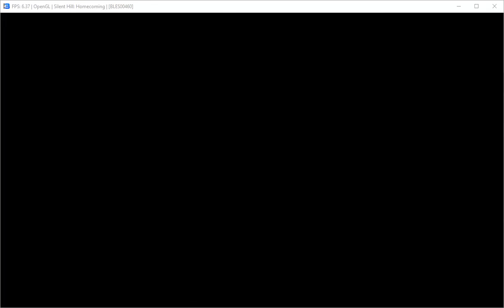Silent Hill Homecoming [GAMEPLAY #2] [RPCS3 v0.0.2-5-f853f1d]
In my restless dreams, I see that town. Silent Hill.

You promised me you'd take me there again someday. But you never did.

Well, now I'm trapped in a nightmare called Shepherd's Glen and I want out.